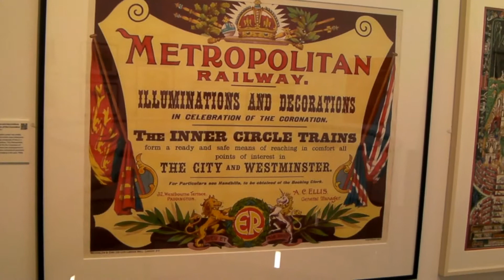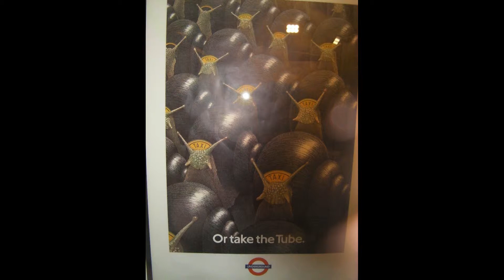Poster Exhibit at the London Transport Museum (HD)